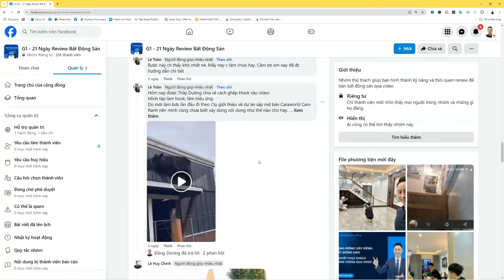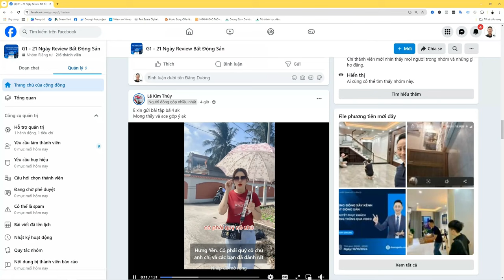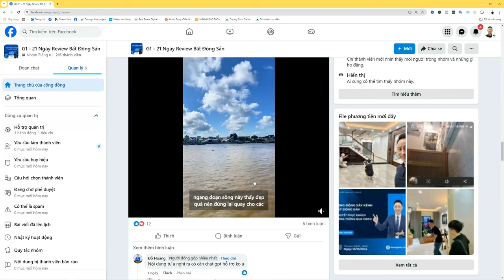Môi giới bất động sản hãy chấm dứt phàn nàn và làm video ngay